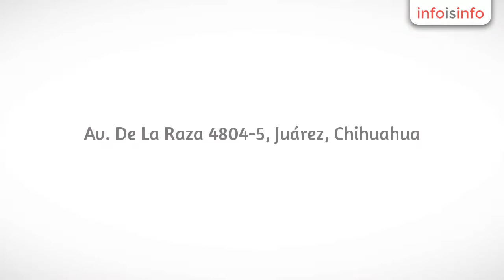Vestidos de novia en Juárez - Sebastian Michel - InfoIsInfo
Sebastian Michel, Vestidos de novia en Juárez. Más Información

Vestidos de novia, xv y formal. Accesorios, tiaras, broches, velos y todo para un evento inolvidable. Diseños únicos con la más alta calidad a un precio razonable.